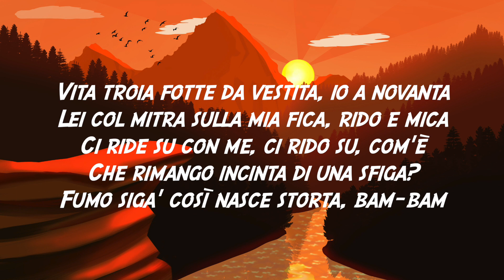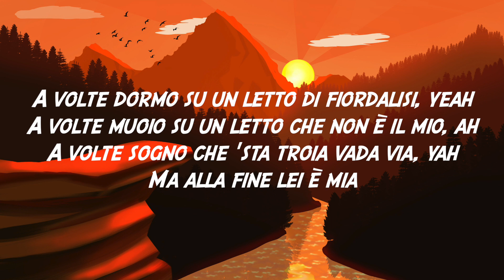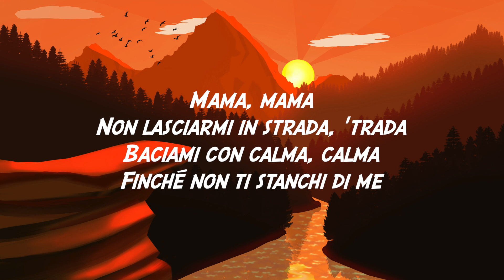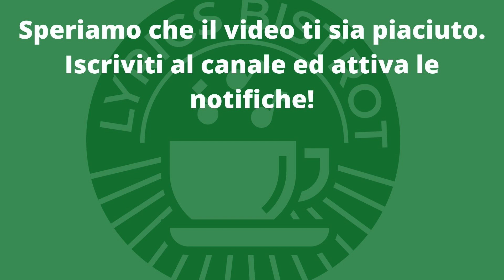Madame - Clito (Testo/Lyrics)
Video con testo della nuova canzone di Madame - Clito